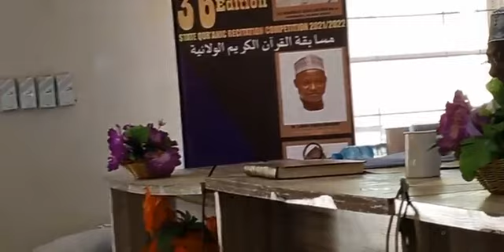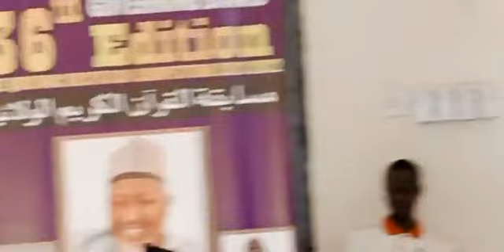Ishaq Aliyu Umar | Kafin Hausa 20 Hizb | 2022 Jigawa State Musabaqah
30th Session - Jigawa State Qur'anic Recitation Competition
Organized by Islamic Education Bureau, Dutse, Jigawa State.
Held at Jigawa State Polytechnic - Dutse - Jigawa State - Nigeria.
13th January, 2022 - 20th January, 2022
36th Nigerian National Quranic Recitation Competition organized by Musabaqah Foundation For Quranic Recitation In Nigeria
Centre For Islamic Studies, Usmanu Danfodio University, Sokoto - Nigeria.
القرآن الكريم القران الكريم في نيجيريا#نيجيريا#